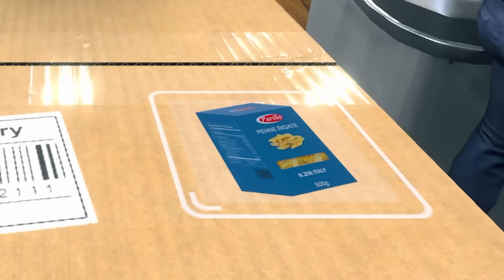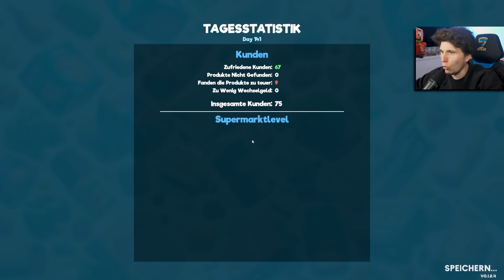Ich kaufe LIZENZEN + Vergrößerungen für 36000 Dollar | Supermarkt